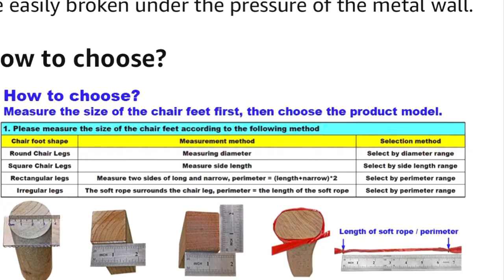Part 5 of a 2-week cleaning frenzy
All about the to-do box and getting it done.